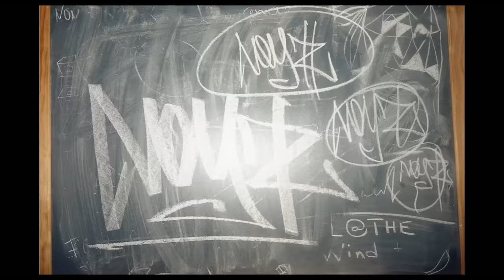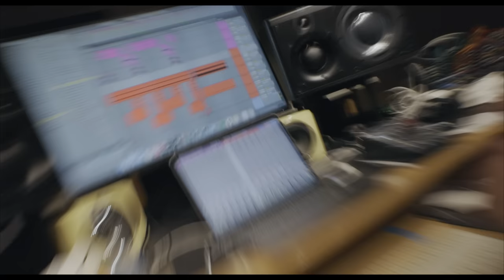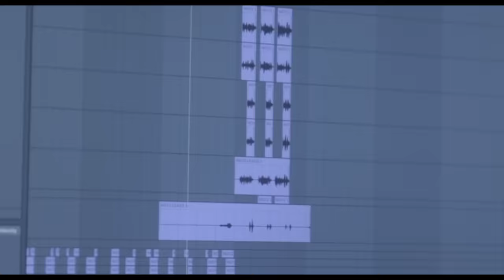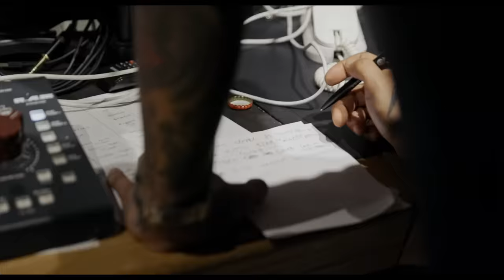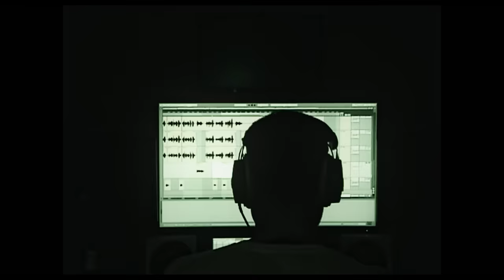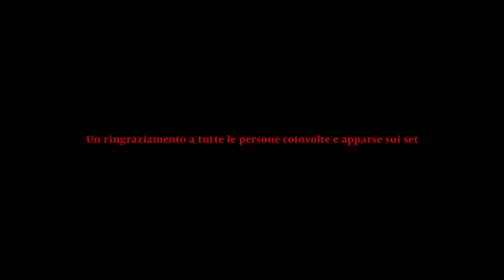Salmo, Noyz Narcos - CVLT: INSIDE (The making of)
Prodotto da Think Cattleya e Maestro Production

Produttori esecutivi: Martino Benvenuti e Antonio Giampaolo

Created by Broga’Studio

Edited by Valeria Civardi, Francesco Lorusso

Sound Design: Emiliano Gherlanz

Organizzatore generale: Livia Gabriotti
Production supervisor: Marina Greco

Operatori: Tommaso Biagetti, Lorenzo Ambrogio, Renato De Blasio, Simone Scarcelli, Mattia Toccafondi, Alessandro Morelli, Daniele Barrhout, Samuele Alfonsetti

Foto di: Tommaso Biagetti

Autore intervista: Tommaso Naccari

Un ringraziamento a: Propaganda Tattoo Temple, Lebonski 360, Thaurus, Columbia Records, Sony Music Entertainment Italy S.p.A.